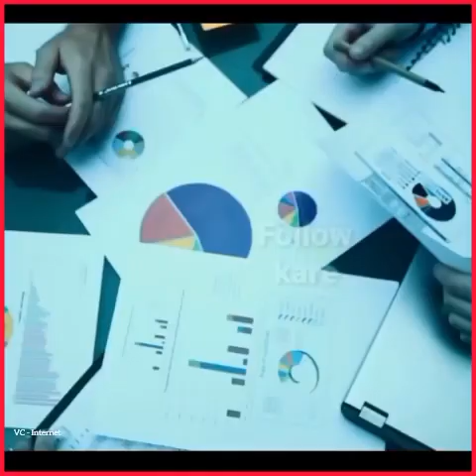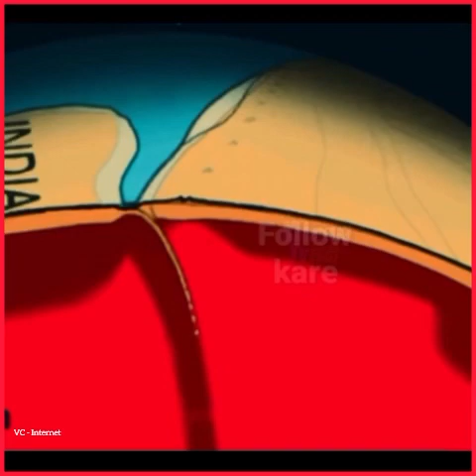Shocking Reason behind the flash flood in sikkim.